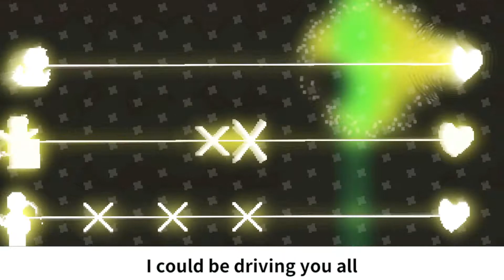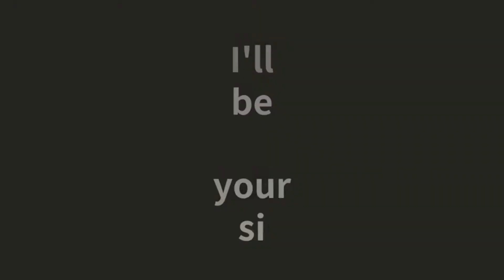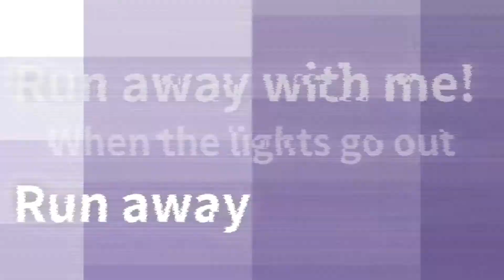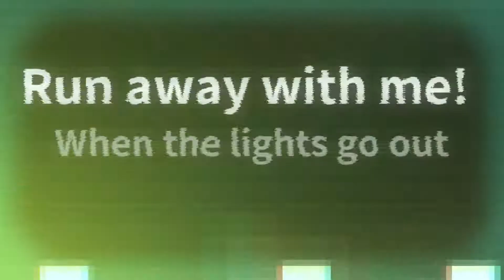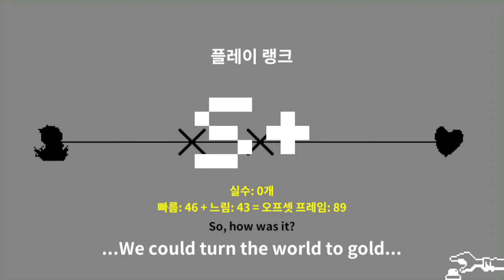[Rhythm Doctor custom] Run Away With Me S+